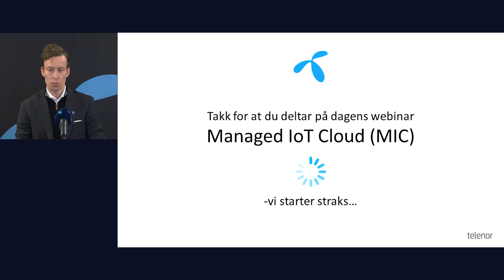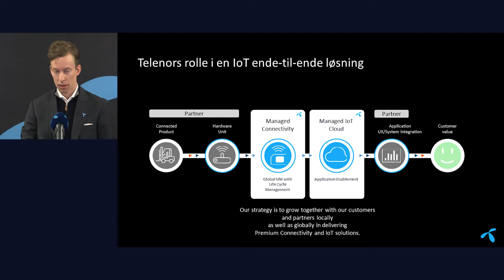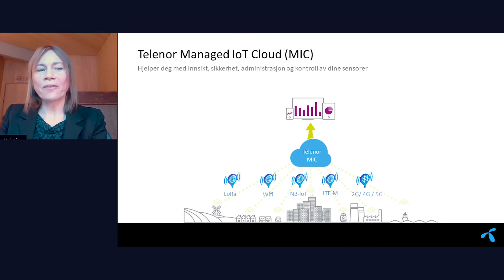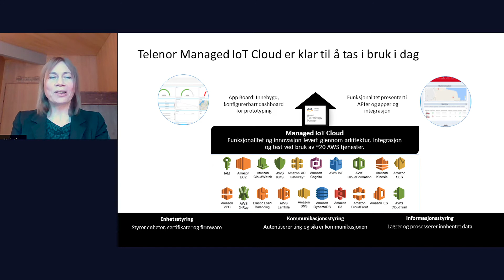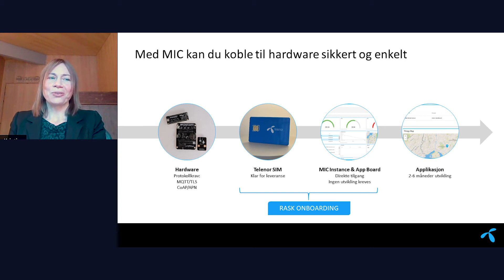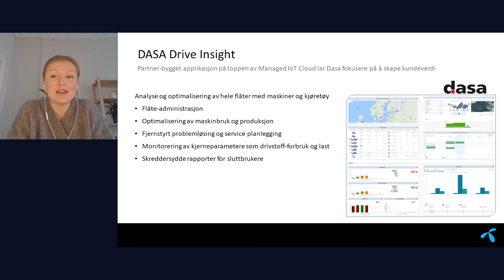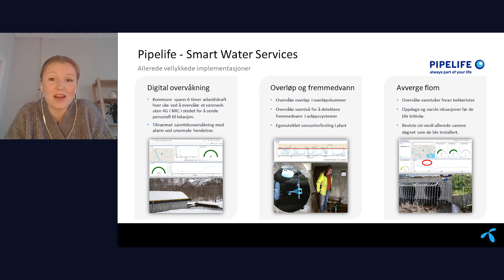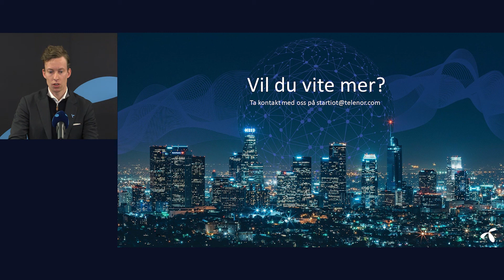Webinar: Telenor IoT - slik skaper du nye forretningsmuligheter med vår IoT-plattform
Telenor har utviklet og lansert Managed IoT Cloud (MIC), en skybasert IoT plattform basert på Amazon Web Services (AWS), og denne er klar til å tas i bruk allerede i dag.